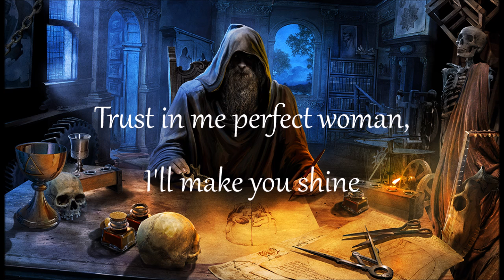Serenity - The Perfect Woman (with timed lyrics)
Like what you hear?
Serenity is:
Georg Neuhauser (lead and backing vocals)
Fabio D'Amore (5 & 4 strings bass guitar, lead and backing vocals)
Chris Hermsdörfer (electric, acoustic & classical guitars, backing vocals)
Andreas Schipflinger (drums & backing vocals)
Female guestvocals on "Sail" and backing vocals on "Iniquity" and "Caught in a Myth" by Tasha
Female guestvocals on "The Perfect Woman" and "Codex Atlanticus" by Amanda Somerville
Produced by Jan Vacik & Serenity.
Preproduction, keyboards, additional vocals, mixing and mastering by Jan vacik at Dreamsound Studios except "Sail" - produced and mixed by Thommy Tschuggnall
Bass & additional vocals recorded by Christopher Burelli, edited by Ivan Moni Bidin at Artesonika Racording Studio
Guitars recorded by Chris Hermsdörfer at his personal dungeon
Vocals produced by Jan Vacik, Thommy Tschuggnall and Georg Neuhauser, recorded by Thommy Tschuggnall @RecIt Studios
Drums recorded and edited by Jan Vacik @ Dreamsound Studios
Cello on "Codex Atlanticus" played by Simon Huber
Artwork and booklet deisgn by Gyula Havancsák, Hjules Design and Illustrations
Band and single pictures and the "eye" design by Manuel "Janus" Mair at Janus Photography & Art
Visuals and makeup by Sandra Strele (sandra.strele"gmx.at)
All music written by Vacik, Neuhauser, Hermsdörfer, exceot "Codex Atlanticus" written by Lukas Knoebl "Sail" by Natascha Koch adn Thommy Tschuggnall.
All lyrics created by Serenity based on historical events inspired by Leonardo Da Vinci and his legacy except lyrics for "Sail" wrotten by Tasha.
All songs by Serenity, published by Iron Avantgarde Publishing